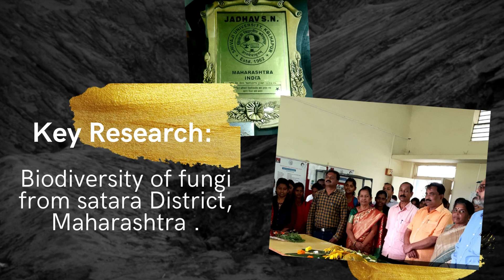Suresh Jadhav |MULTIVERSE HONORS-23| officially incredible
RECORD OWNER
PRESENTS
MULTIVERSE HONORS-23

BEST ACADEMICIAN
MR. SURESH NANA JADHAV
Associate Professor, Botany
Y. C. I. S., Satara,
Maharashtra

Career Key Highlights:
Prof. Jadhav S.N. Associate professor in Rayat shikshan sanstha Satara, Sharadchandra Pawar Maha vidhyalaya Lonand  as Vice Principal, Head Dept. of Botany best Academician from our College. Best  Research, social  work through NSS Best program officer NSS  Maharashtra State award

Officially Incredible!!!